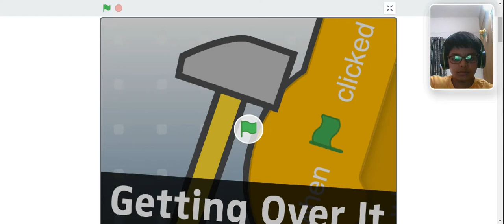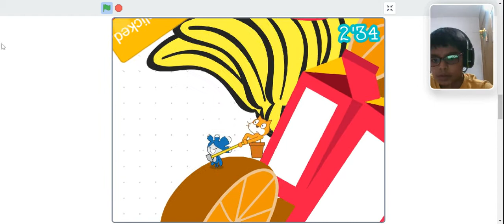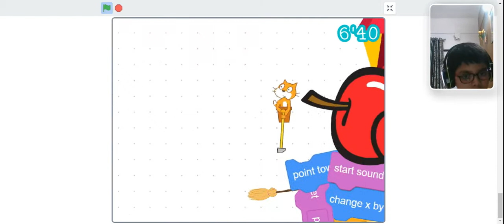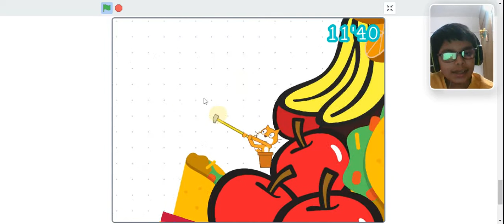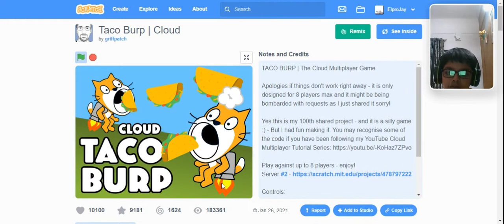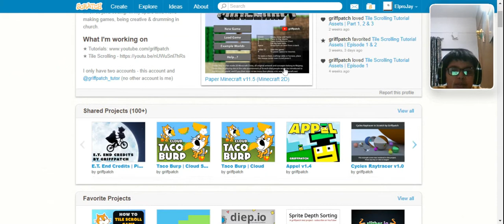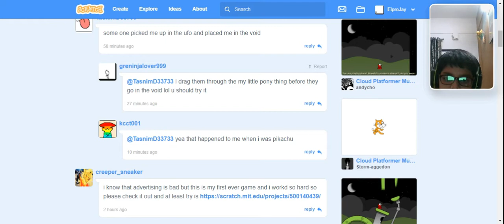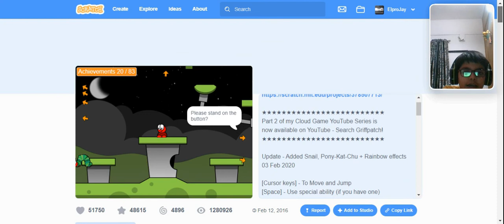Scratcher Plays the games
Hey guys, it's me, The Scratch Gamer (TSG)  and this is me playing some games on scratch. Want to see other games played too? Post links in comments of those games

Links -
My scratch profile - scratch.mit.edu/users/ElproJay